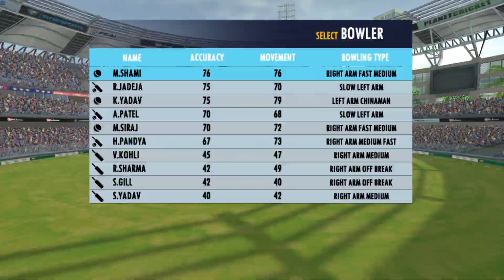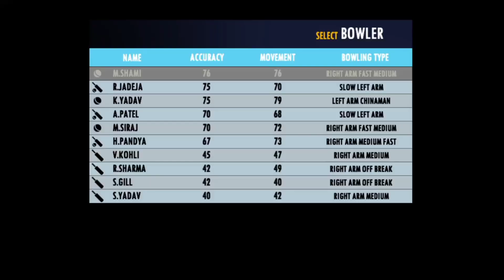Real Cricket 23 | Real Cricket 23 Release Date | Real Cricket 22 New Update | Rc 22 New Update